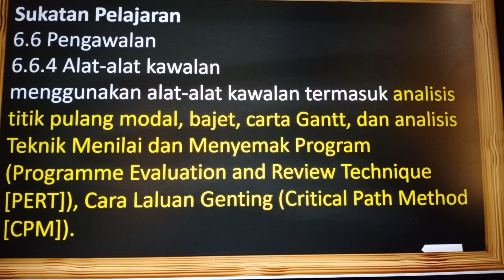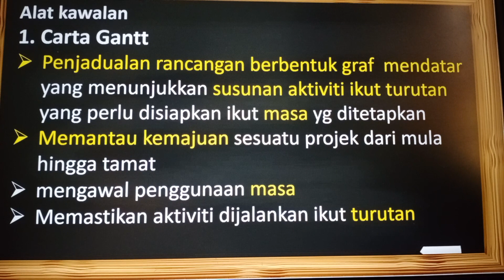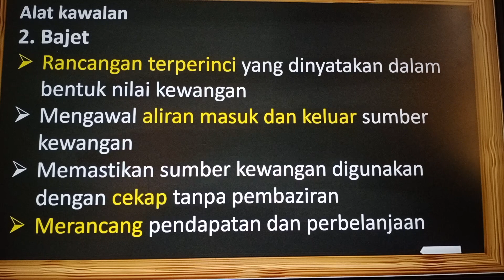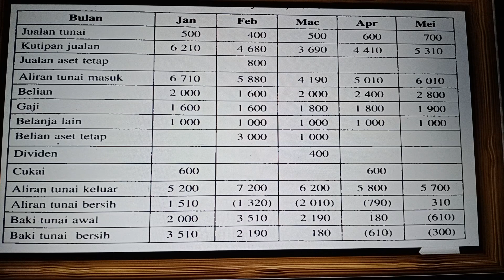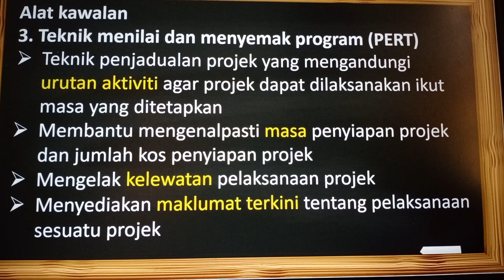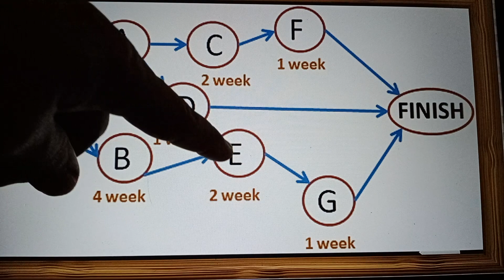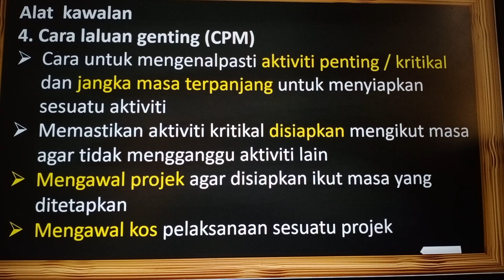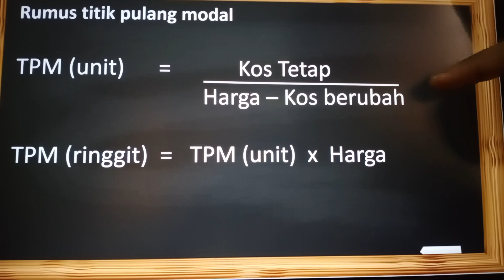Siri ulangkaji Pengajian Perniagaan STPM Penggal 2 : pengurusan (pengawalan) bahagian 3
Siri ulangkaji Pengajian Perniagaan STPM Penggal 2 bab pengurusan oleh Cikgu karthik. Dalam bahagian ini cikgu bincang tentang alat-alat kawalan iaitu     kawalan analisis titik pulang modal, bajet, carta Gantt, dan analisis Teknik Menilai dan Menyemak Program (Programme Evaluation and Review Technique [PERT]), Cara Laluan Genting (Critical Path Method [CPM]).